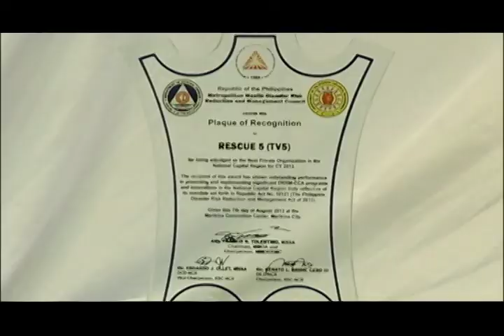Rescue 5, kinilala sa Gawad Kalasag 2013